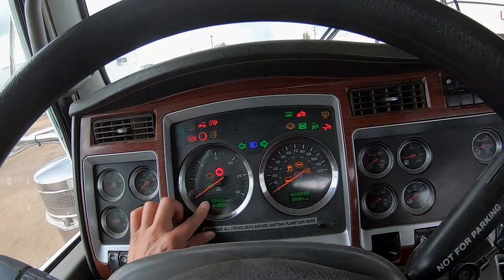CENTRIFUGE STAND UNLOAD OFF A DOUBLE DROP WITH CAT POWERED BED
unload centrifuge stand off a highway hauler with the tandem tandem 360 bed. show n tell on unit 601 and tail board a few 400s to our yard and set up for double suck